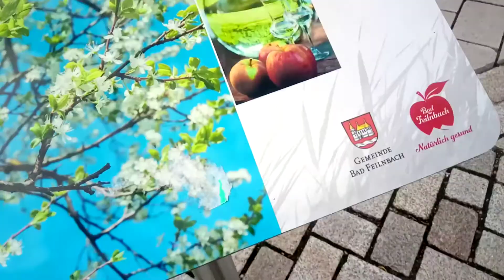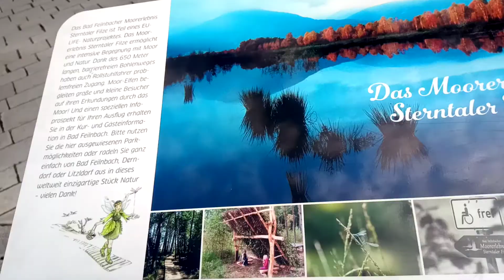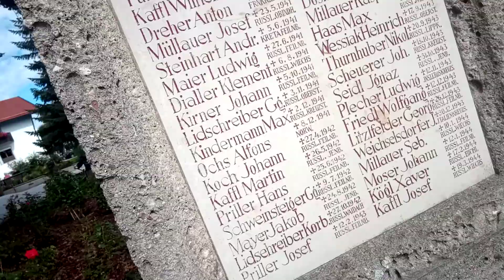Bad Feilnbach Teil 1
00:00 Einführung
00:45 Rathaus
01:09 Pflanzen
01:56 Marienkirche
02:42 Infos zum Nachlesen
02:53 Friedhof Außen
03:01 Friedhof Innen
04:57 Goldene Statue
05:36 Golfplatz
05:48 Verabschiedung
05:52 Ende von Teil 1